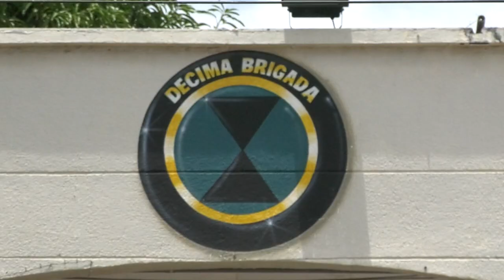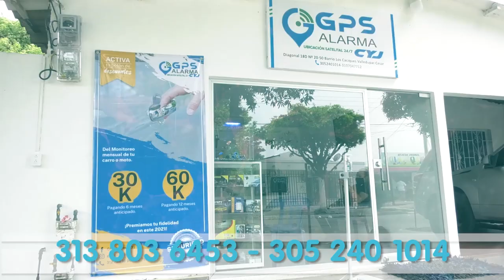TRES SOLDADOS HERIDOS A BALA EN ASTREA